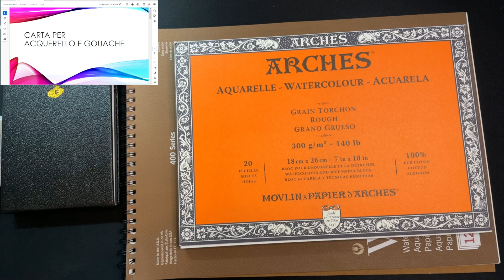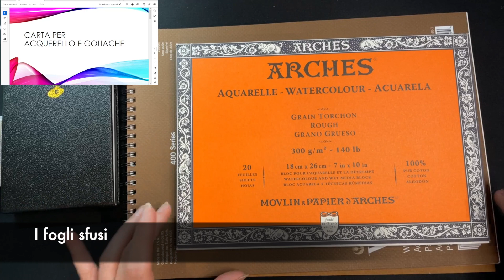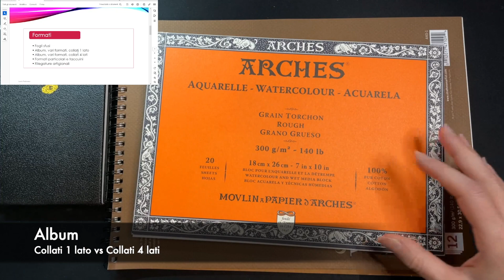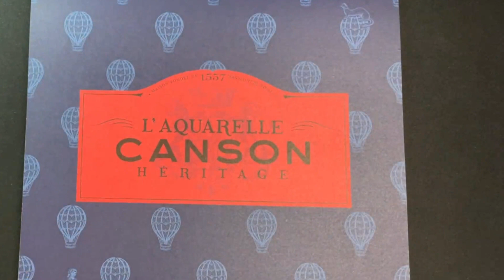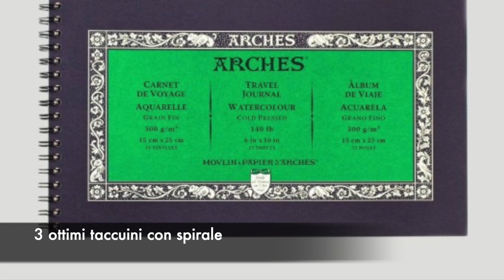Carta per acquerello - quanti formati esistono? info e consigli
Nel video vi parlo di carta per acquerello e dei formati principali disponibili in commercio.
Qualche consiglio personale su come sfruttare al meglio le varie proposte e a chi le consiglio.

Ecco i fogli sfusi e marche che ho consigliato di provare (sono ovviamente disponibili in varie grane):

Taccuini con spirale:
* Winsor & Newton
* Canson con carta Saunders

Puoi accedere gratuitamente a tutti i contenuti della piattaforma Skillshare per alcuni giorni da questo link: